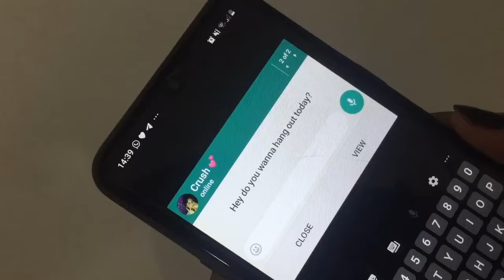Dove Hair Oil Commercial 2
A girl gets a text from her crush that they're going to meet her in 10 minutes and she scrambles to get ready, reaching for the hair oil in her back to tame her curls and the frizzy texture.